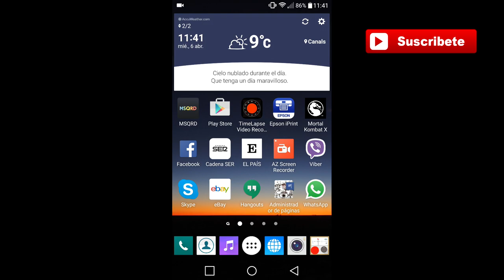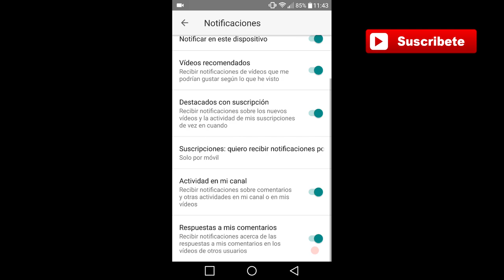Cómo recibir Notificaciones de Youtube😱😱😱😱😱